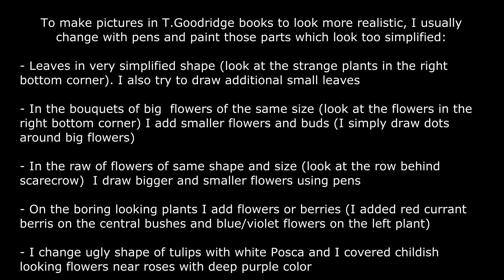Final touches in 'Garden with scarecrow' / Coloring in 'Country Garden'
Creative Haven Country Gardens Coloring Book by T.Goodridge